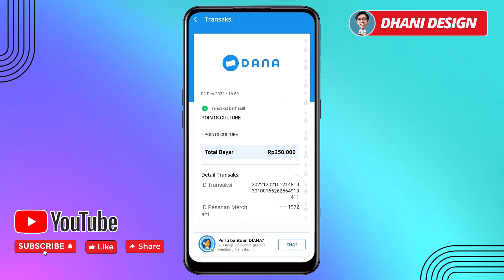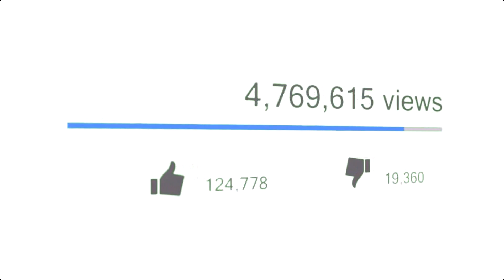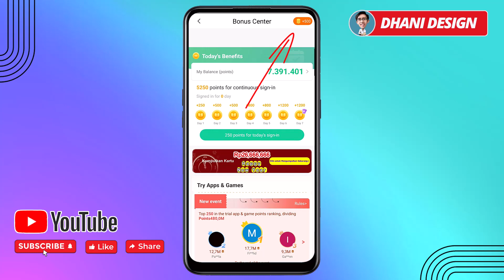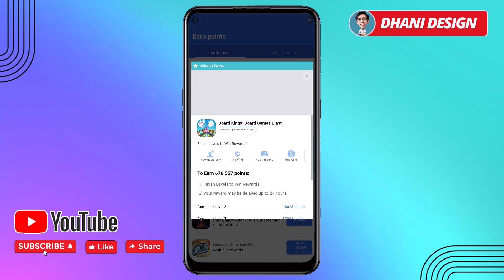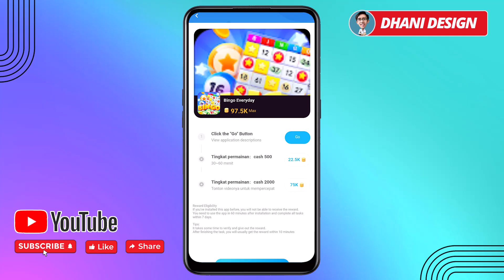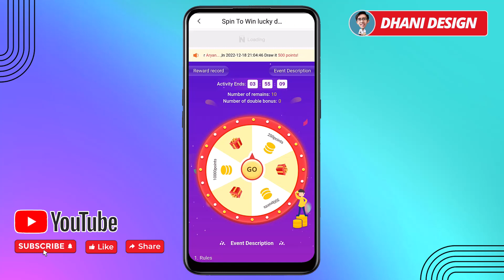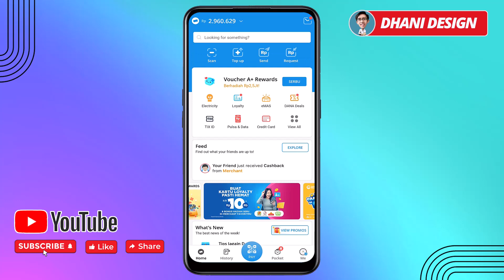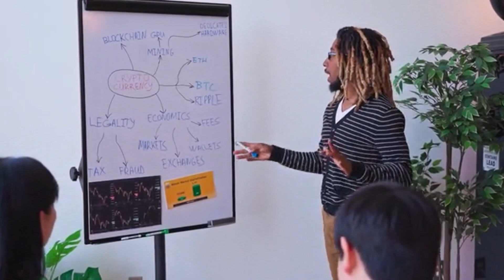Aplikasi Penghasil Uang Saldo Dana Dibayar IDR.120.000-IDR.500.000 Terbukti Membayar Modal HP Aja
di video ini saya share ke teman-teman sebuah aplikasi penghasil uang aplikasi penghasil Saldo dana dan gopay yang sudah terbukti membayar dan aplikasi penghasil uang ini cocok digunakan untuk menghasilkan uang secara online menambah penghasilan sampingan. cara menghasilkan uang dari internet dari aplikasi penghasil uang ini sangat cocok untuk anak sekolah / Pelajar, karyawan, dan siapa saja yang memiliki waktu luang dari aplikasi penghasil uang dan website penghasil uang.

LINK APLIKASI / WEBSITE DI VIDEO:
Code : 3298107